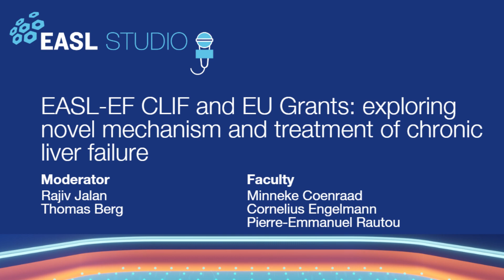S4E14 Promo - EF CLIF & EU Grants: exploring novel mechanism and treatment of chronic liver failure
Liver disease accounts for over 2 million deaths per year with few advances being made over the last few years.
This EASLStudio will highlight the opportunities presented by EU grants and discuss how ongoing collaborative research initiatives such as Microb-Predict, DECISION, and A-TANGO, are making progress possible.